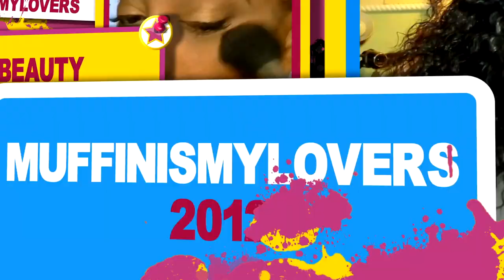When Your Lace Front Wig Come Out the Box LOOKING Like Straight Scalpage & Melted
Ready to wear straight out the box HD swiss invisible lace frontal wig tutorial review how to wear a lace frontal wig from  @WestKissHair  easy wig install application no glue gluless lace front wig how to on a budget

Hair details: side part body wave HD 13x6 lace front wig in 18 inches 250% density

FENTAGO BLOW DRYER AVAILABLE AT AMAZON

WRITE OR SEND US LOVE GIFTS TO:
Muffinismylovers

SOME OF MY FAVORITE SITES